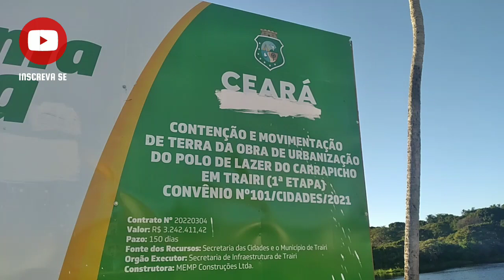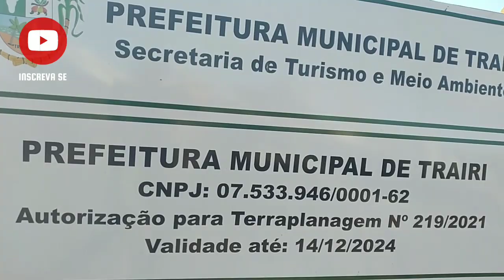COMPACTAÇÃO DO SOLO NA MARGEM DO RIO TRAIRÍ. OBRA NO PÓLO DE LAZER DO CARRAPICHO. MÁQUINA NO LOCAL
atualizações sobre como está o Rio Trairi.
máquina no local pra compactação do solo .
pedras pra serem usadas.  placa de licença da obra .